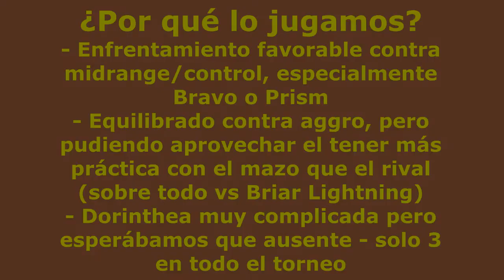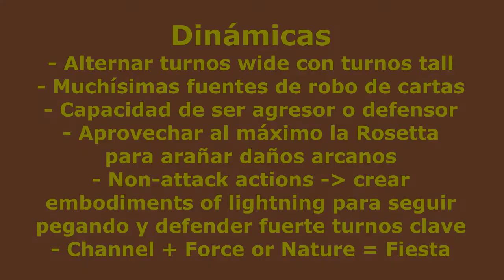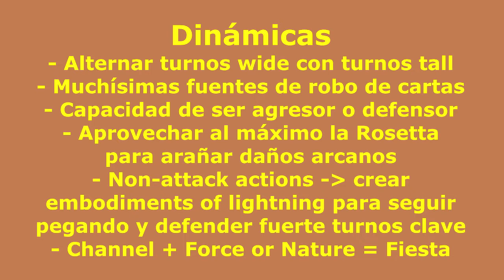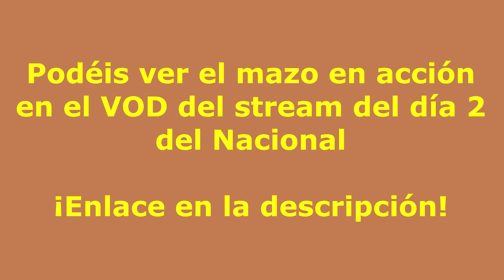Deck Tech - Briar Earth, top 4 Nacional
El pasado fin de semana fue el esperado Campeonato Nacional de Flesh and  Blood, en el que un servidor consiguió un nada desdeñable top 4. Hoy os traigo un análisis de la lista que utilicé en construido, una versión de Briar Earth muy versátil, equilibrada y potente. ¡Espero que os guste!